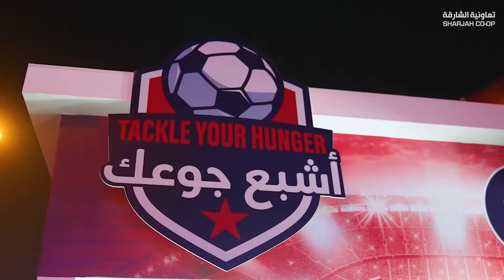CHEER WITH US - شجع ويانا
🤩⚽️ شاركونا أجواء الحماس والتشجيع في فعالية ليالي_الفيفا في فرع حلوان 🫢
نحن بانتظاركم 🙌
🤩⚽️ Join us at FIFANights, Halwan branch for a football experience like no other 🫢